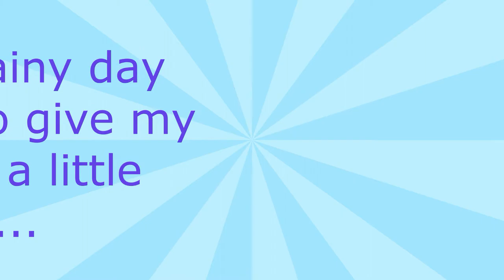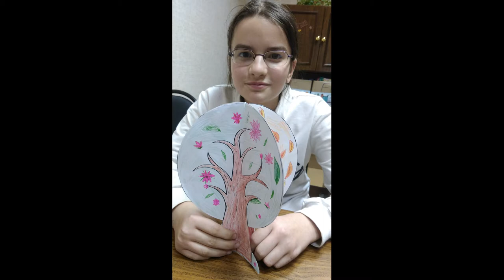Teaching seasons and months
Here is the lesson for practicing or revising seasons and months. It suits young learners.